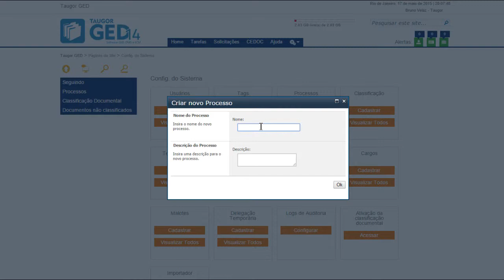GED - Passo 3 - Software Taugor GED - Criando um Processo, Biblioteca, Setores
Software ECM GED Digitalização de Documentos Solucão Documental.